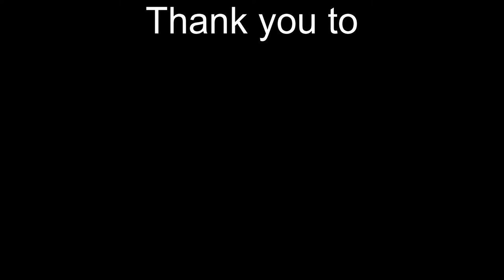MY NEW MODEL IS FINALLY HERE!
There were a LOT of delays with this and I already spoiled it a few times. Not to mention there's still some things that need to be cleaned up, but from now on, this is my new model and I am REALLY happy about it!

Credits:
Artist was Phi-MD Studio